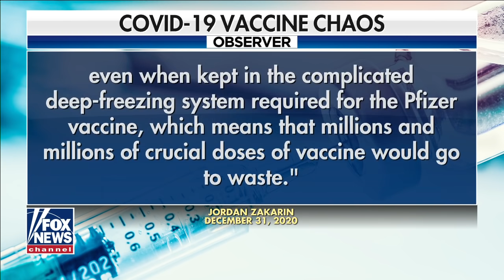Medical experts call for increased COVID-19 vaccine distribution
FOX News medical contributor Dr. Nicole Saphier tells 'The Daily Briefing' private sector must get involved in vaccine rollout process.